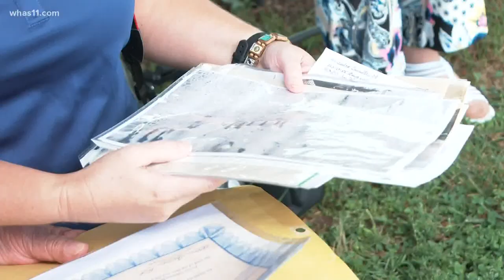WWII veterans remember V-J Day 75 years later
John Mooney, Pedro Carillo, Vincent Gramarossa and Herb Regnaner all remembered the day World War II formally ended at Bowman Field.